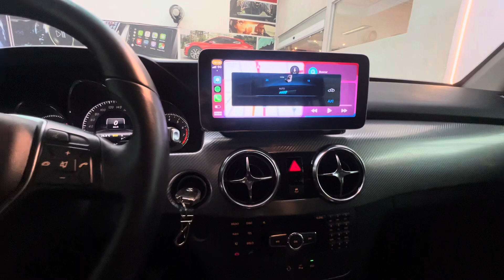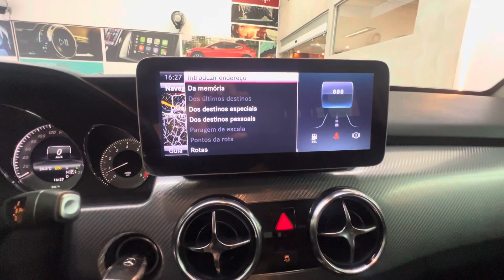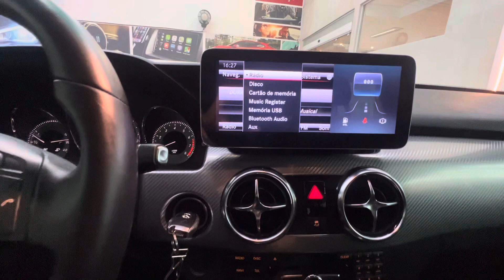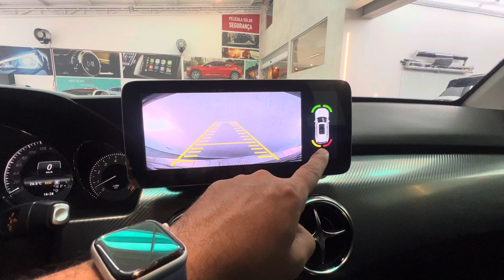Mercedes GLK300 2014 - Central 10” CarPlay e Android Auto sem fio - ArtsomAuto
Mercedes GLK300 - ano 2013 muito mais conectada.

🚘 ARTSOM AUTO